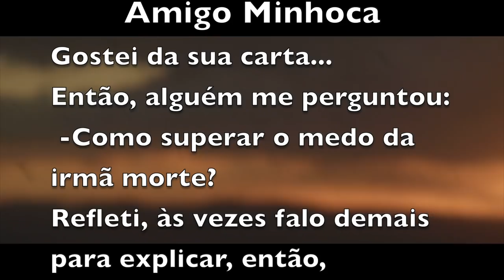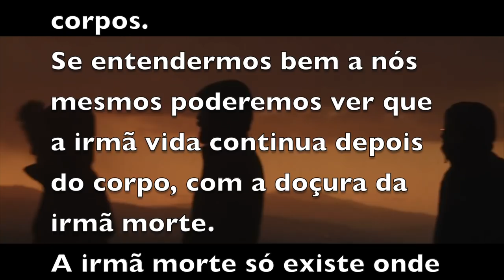Irmã Morte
Neste vídeo Moisés Esagui responde a seguinte pergunta: “Como superar o medo da irmã morte?”
Para muitos a morte é um tema complexo e ao mesmo tempo instigante! Para saber mais sobre esse tema, você pode adquirir nosso CD 88 “O momento da morte”, basta acessar: